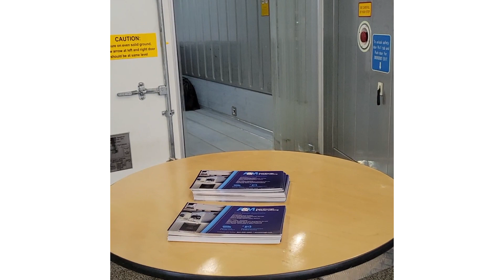Seafood Expo North America 2023. Boston, MA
Seafood Expo in Boston, MA. A 20' A&M cold storage container was on display for everyone to walk in and around. It was a great show this year and we look forward to 2024! So many great contacts to meet from all around the world.